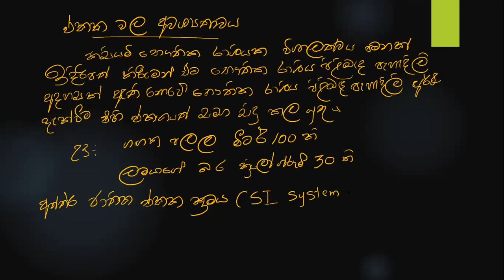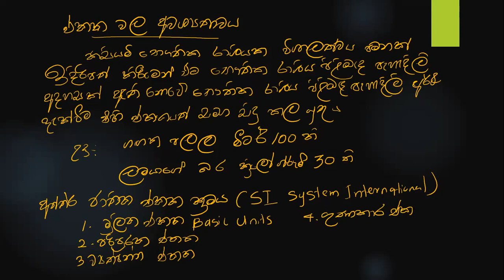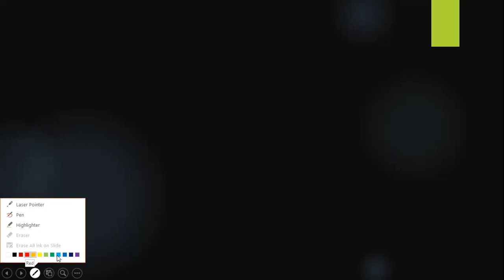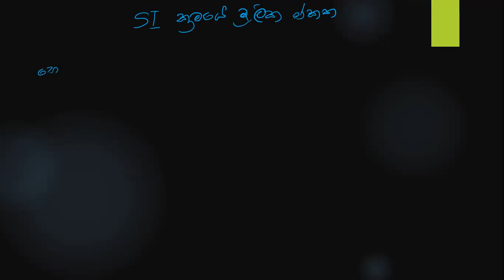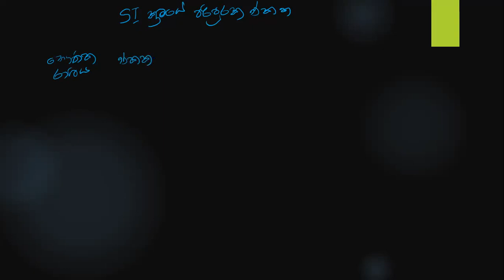SI Units I SI ඒකක I AL SFT 12 I Vimukthi Karunarathne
සම්බන්ධ වන්න අපගේ telegram සමූහය සමග
SI Units I SI ඒකක G12U1
Vimukthi Karunarathne
SFT - Science for Technology